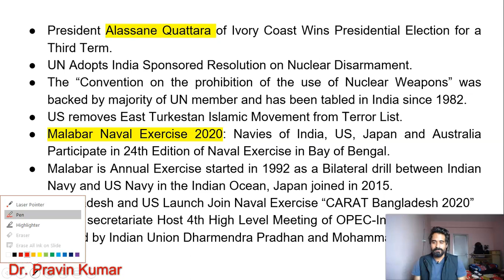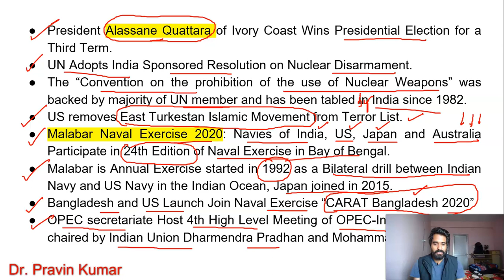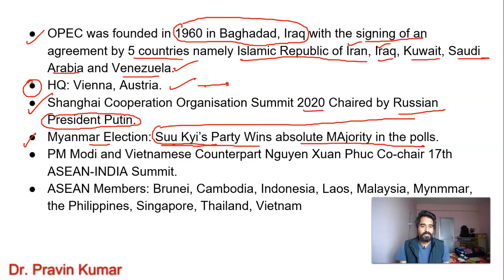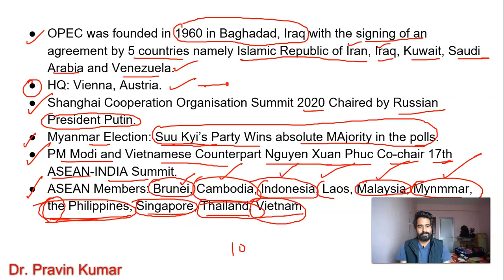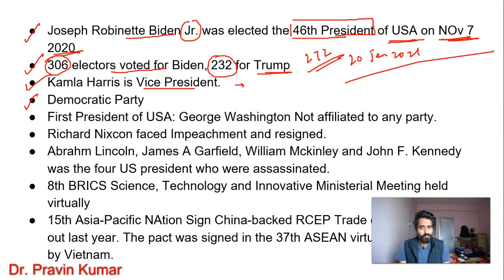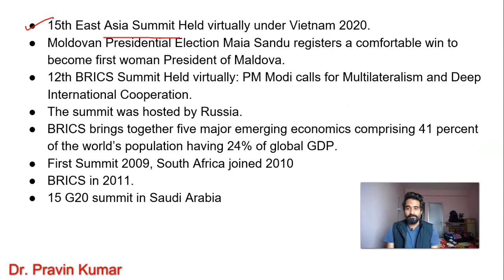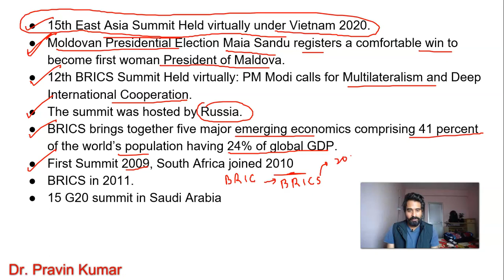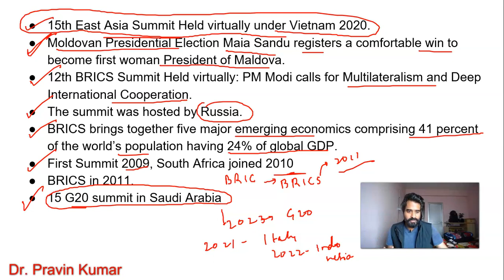Current Affairs | November 2020 | World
This lecture I have discussed about current affair of November 2020.